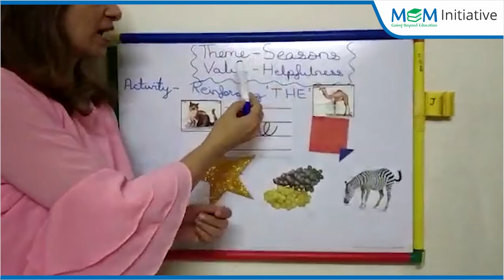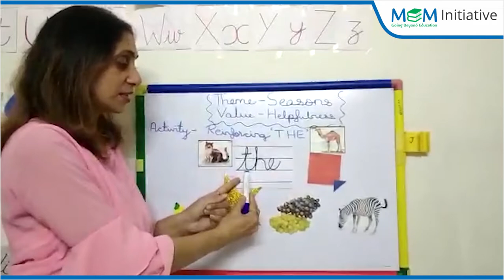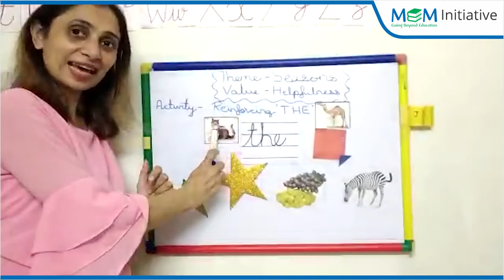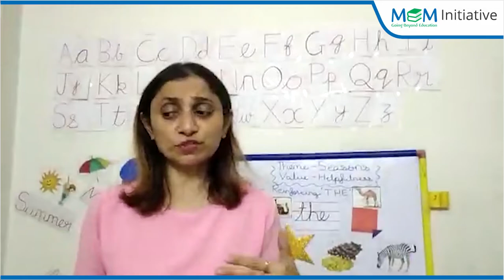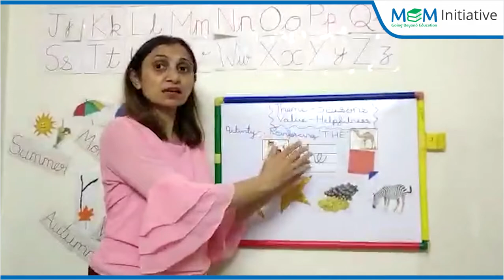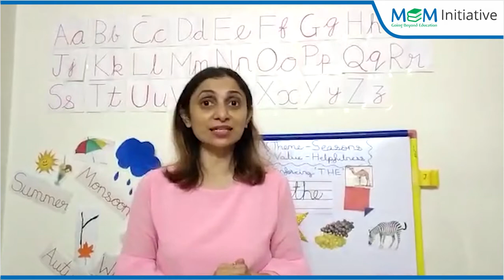RTF 2 Reinforcing 'The’